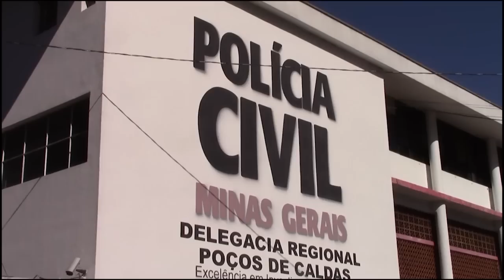PRISÃO AUTOR HOMICÍDIO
Polícia Civil prendeu William Eduardo Veiga, conhecido como “Cueca”, de 26 anos de idade. Ele é acusado de matar com uma facada no peito, Paulo Ricardo Neves, de 29 anos. Ele afirma que agiu em legítima defesa.